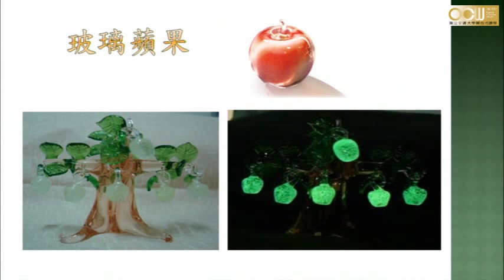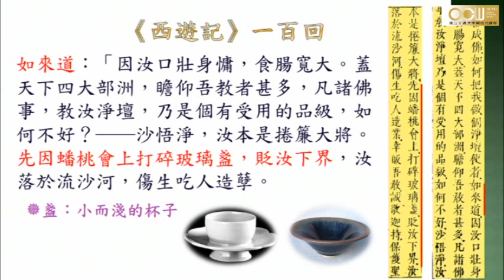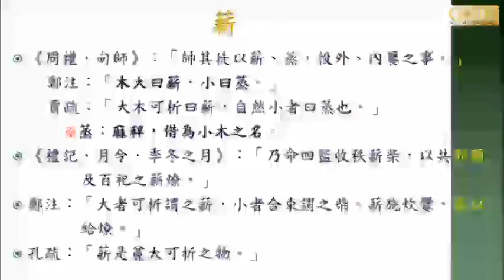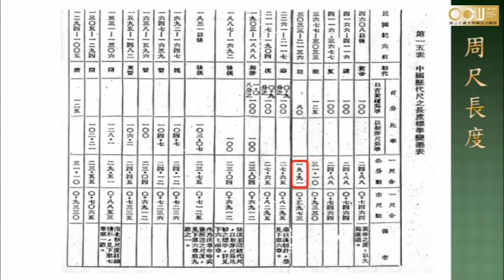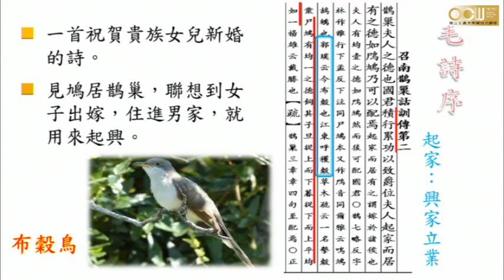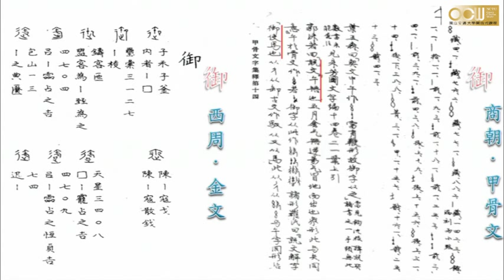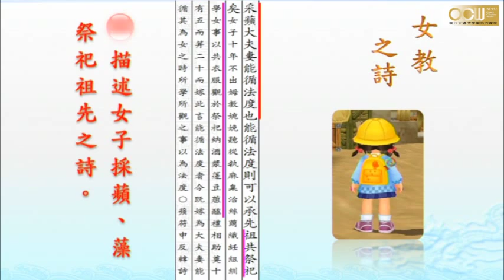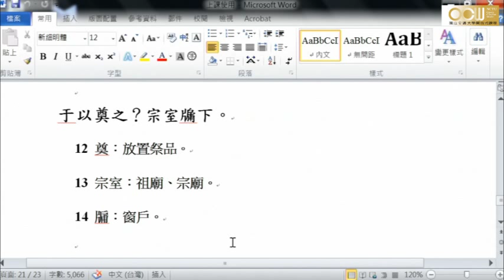Lec11 文學經典:詩經 第十一週課程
漢廣 (2/2)、鵲巢、采蘋 (1/2)

授課教師：通識中心 劉龍勳老師